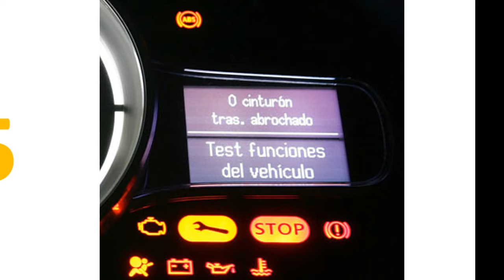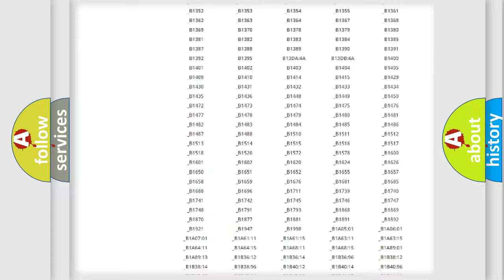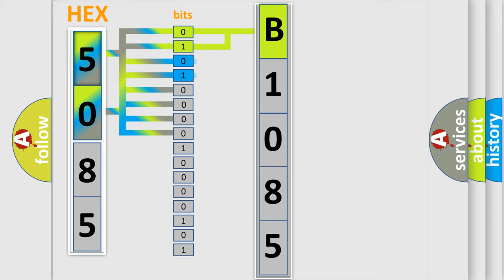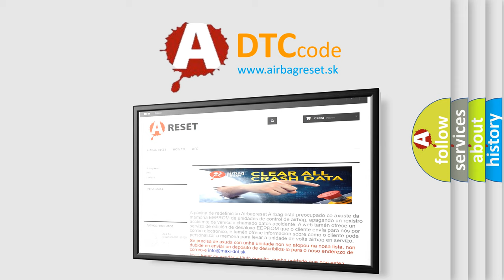DTC Suzuki B1085 Short Explanation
Contents:
0:21 Basic DTC analysis according to OBD2 protocol standard.
1:48 Insight into programming
2:58 A diagnostically understandable description of the Diagnostic Trouble Code
3:05 Basic error definition

Make:
Suzuki
Code:
B1085
Definition:
Accumulator Pressure Sensor Malfunction
Description:
Sensor power 1 (VCM1) voltage is 4.7 V or less or 5.3 V or more for at least 0.05 seconds.
Cause:
 Accumulator pressure sensor Accumulator pressure sensor circuit Accumulator pressure sensor power supply Brake actuator assembly Skid control ECU